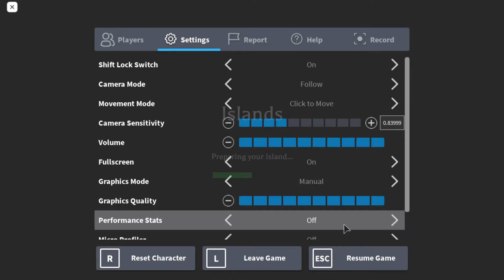a normal ivdeo becomes absolute INSANITY (i found another star fruit seed)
i collected to star fruits and on second try i got da seeeeeeeed